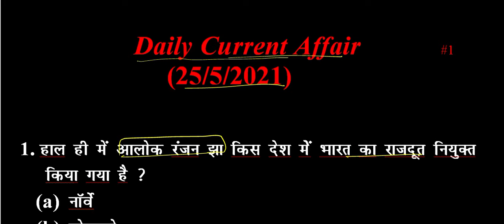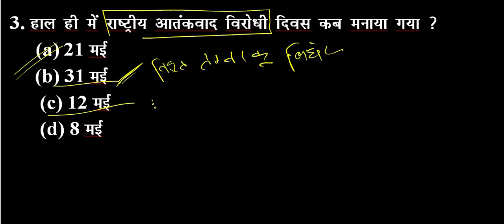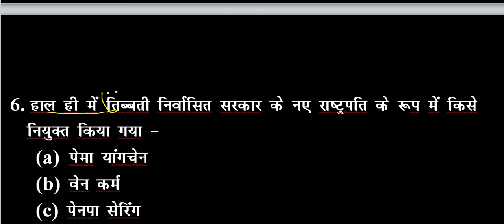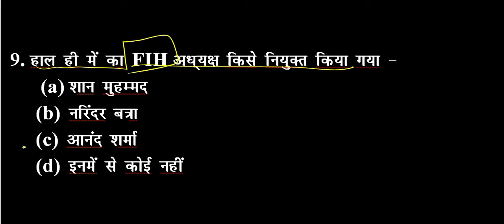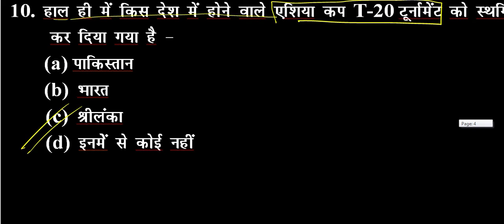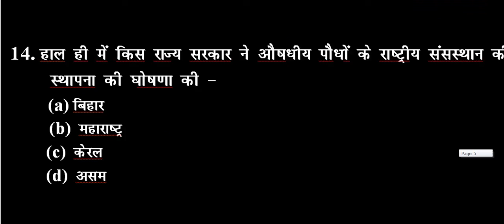25 MAy Top 15 Crrrent Affair /Special for : PCS/SSC/SI & others/BY : Amit sir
Welcome to Amity Institute for one day exams  where success is sure  for PCS/SSC/Bank/RLY & other exams under the Guidence By ; Amit sir
Top 15 Questions of current Affair with PDF is available here